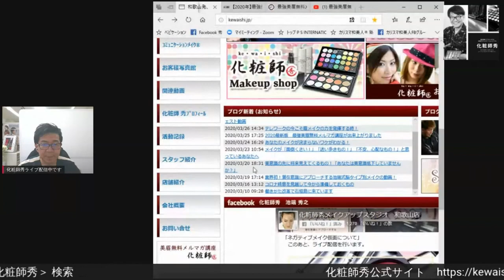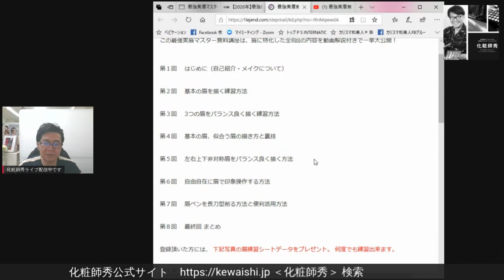あなたは、ネガティブメイク仮面を被ってないですか？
▼最強美眉無料メルマガ講座